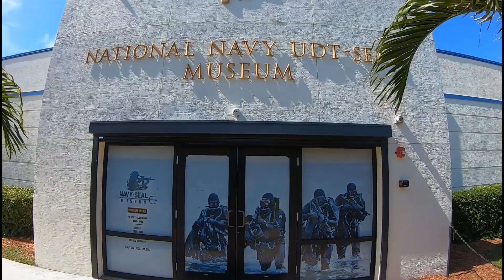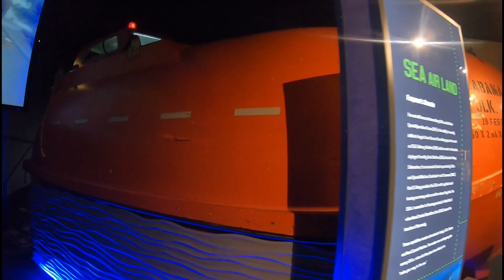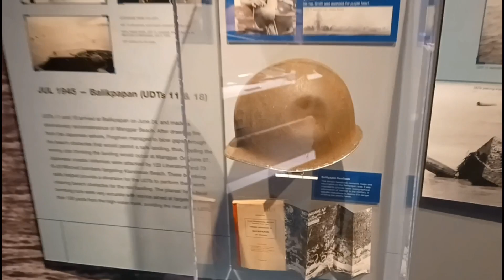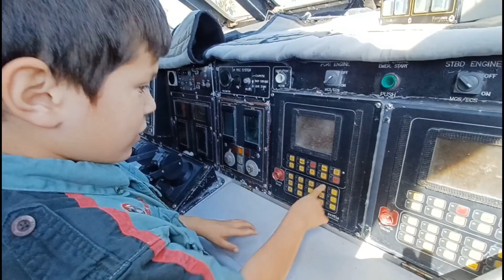Trailife pack 208 visits the Navy seal museum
calvary chapel fort Lauderdale trail life pack208 visits the Navy seal museum in fort Pierce Florida